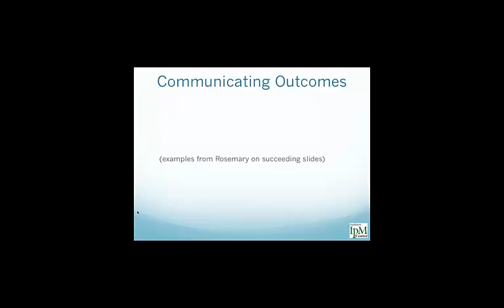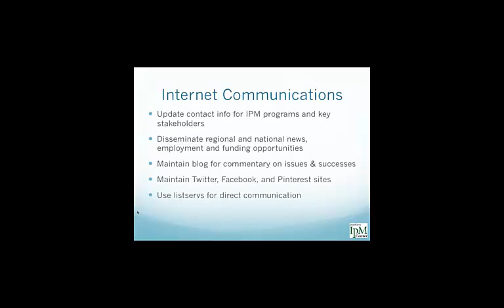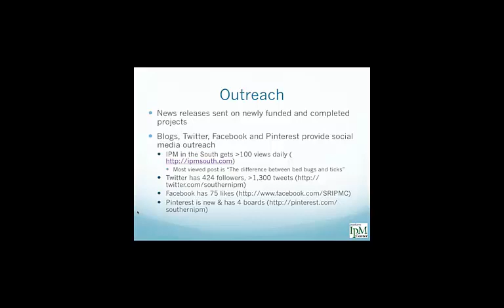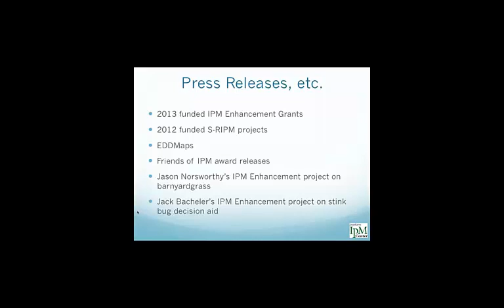Communicating Outcomes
An overview of our communications and outreach efforts, presented by Communications Specialist Rosemary Hallberg